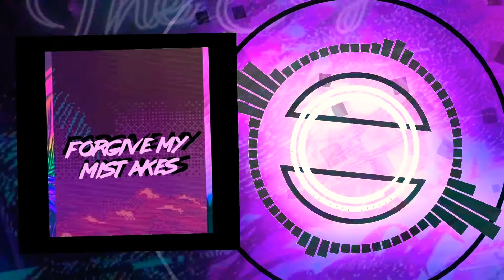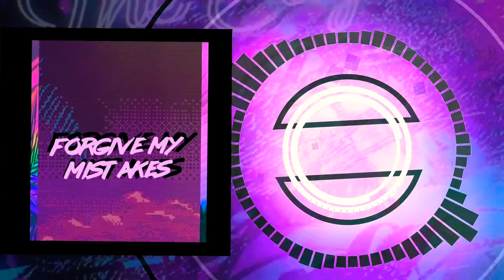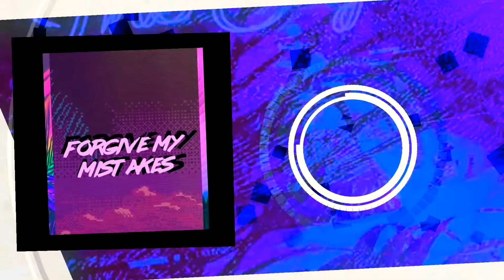JUNE -Forgive My Mistakes (prod.Shxrkz)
Hope y'all Enjoy the video!! Please support the original artist and the producer of any track I post!! In for below!!